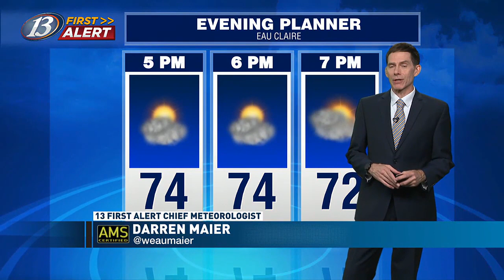13 First Alert Weather @ Four: Sunny and warmer Monday before rain chances return (5/6/24)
13 First Alert Weather @ Four: Sunny and warmer Monday before rain chances return (5/6/24)

13 First Alert Weather Forecast